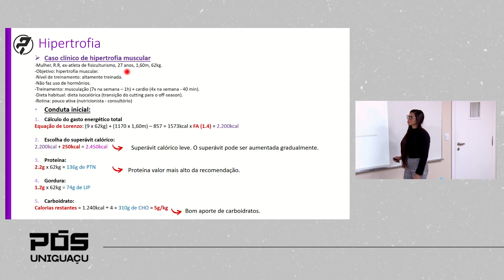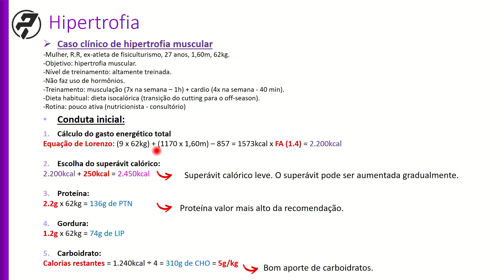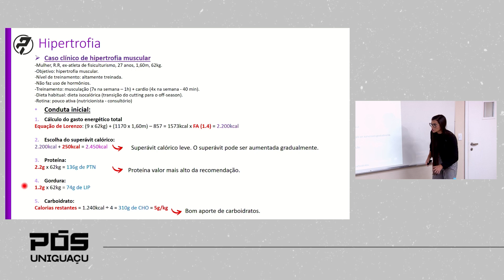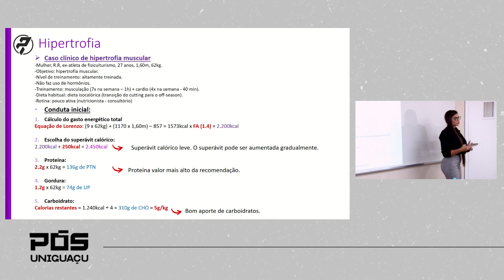Caso clínico para hipertrofia - Esp. Raissa Rafaelli. - Faculdade UNIGUAÇU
Pós em Hormonização, Nutrição e Treinamento Feminino